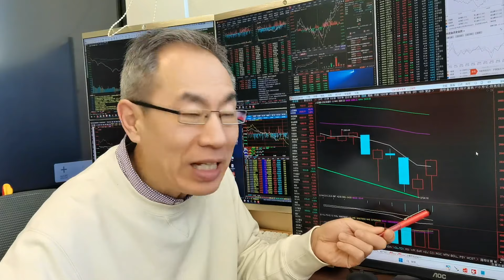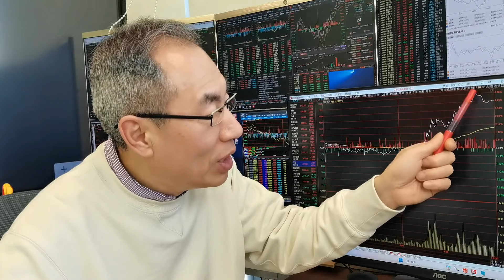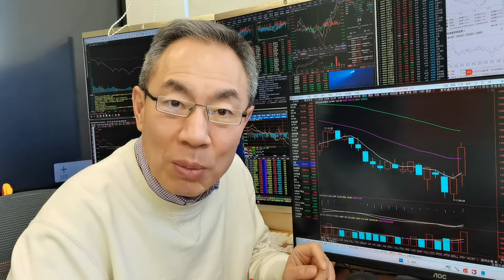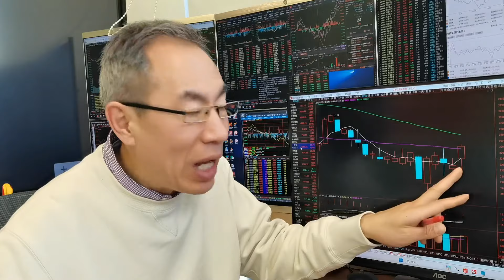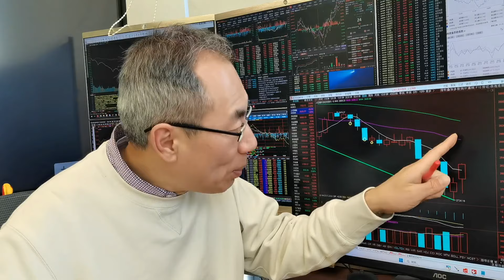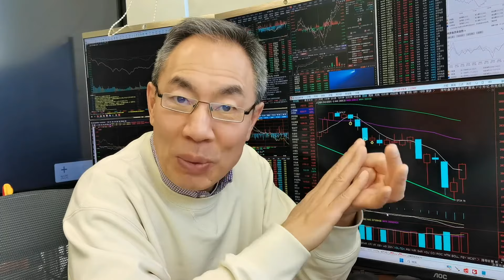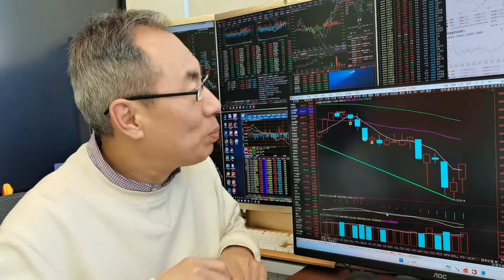A股放量大涨行情反转了？大盘绝地反击谁领风骚！牛市旗手顺周期